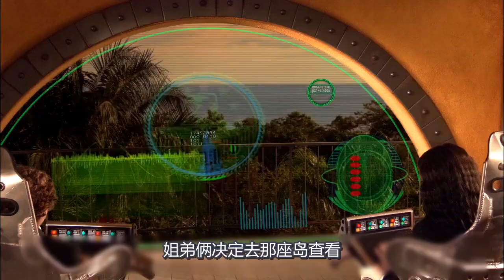小伙去到神秘小岛，上面的动物只有拳头大小，拿起来就可以带走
电影、影视、冒险、科幻、喜剧、家庭、剧情